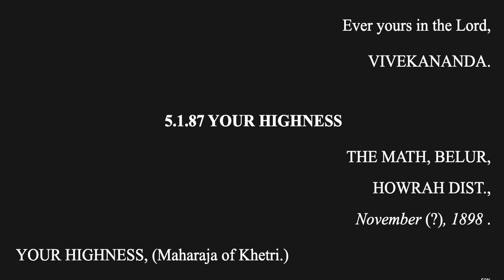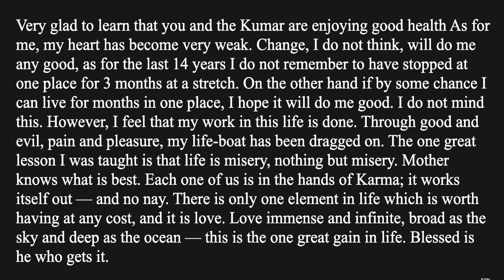The Complete Works of Swami Vivekananda Vol 5.1.87 Epistles First Series - Your Highness | Audiobook